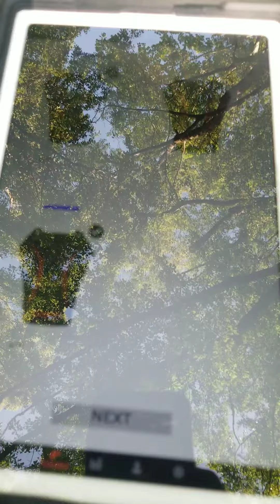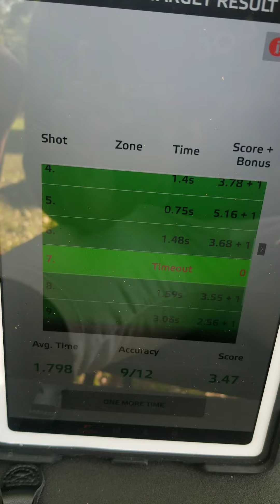Drill Time!!! Luda shoots 9/12 after shooting abysmally all day.